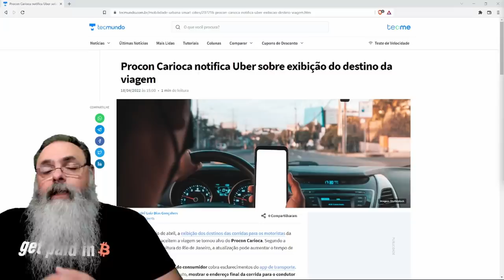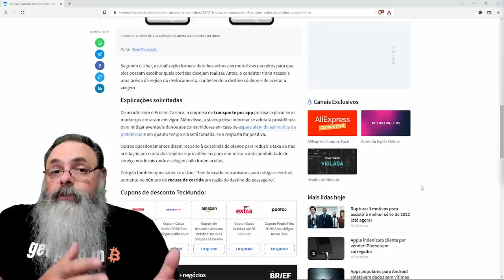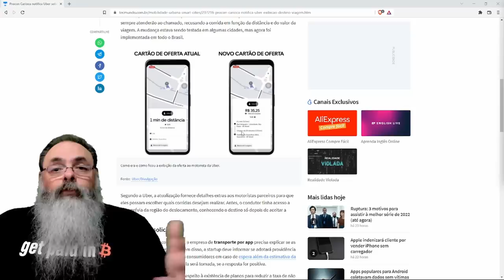Procon do Rio pede explicações para o Uber por que ele vai expor informação da corrida